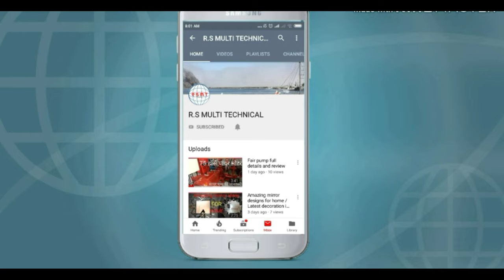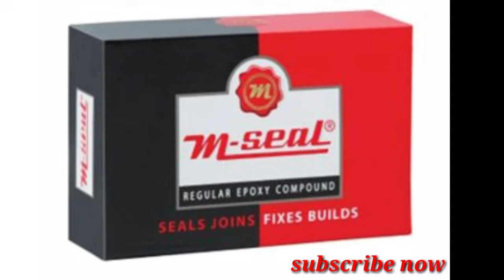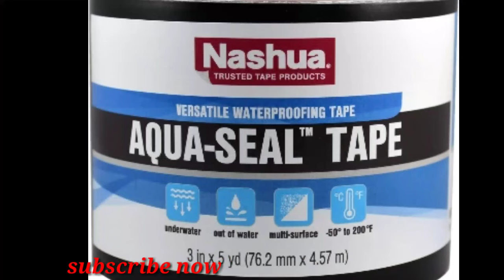पानी की टंकी कैसे रिपेयर करे । Water tank repair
Hello friends
Swagat hai ap Ko humere channel me

Dosto AJ hum ap ke liye laye hai Pani ki Tanki Ko kaise repair Kiya jata hai.
Humere vedio pe bane rahe.